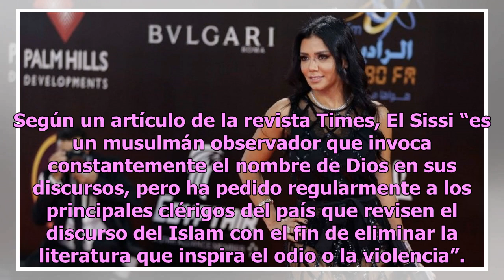Actriz egipcia Rania Yeussef irá a juicio por usar vestido con transparencias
Rania fue acusada de obscenidad pública por enseñar sus piernas en el Festival Internacional de Cine de El Cairo Youseff es conocida en Egipto por sus participaciones y protagónicos en series televisivas Foto: Instagram La actriz egipcia Rania Youssef irá a juicio por cargos de obscenidad pública, t...